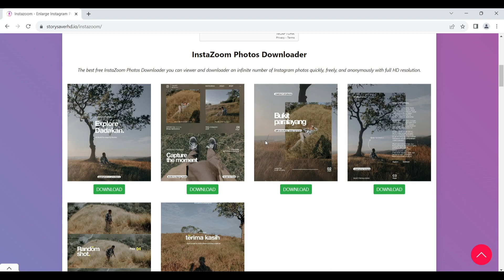Instazoom - Incredible stories told through Instazoom | No 1 Tool For Instagram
Instazoom is an innovative online tool designed to elevate your visual experience on social media platforms, particularly Instagram. This ingenious feature allows users to seamlessly zoom in on images and videos, revealing intricate details that might otherwise go unnoticed. With Instazoom, you can explore visual content with a newfound level of interactivity, diving deeper into the nuances of each image.

Whether you're an artist seeking to showcase your work's finer textures, a traveler sharing breathtaking landscapes, or a business highlighting the details of your products, Instazoom empowers you to present your content with enhanced depth and engagement. This tool opens up a world of possibilities for content creators, marketers, and everyday users alike.

Instazoom maintains image and video quality even at higher levels of zoom, ensuring that your visual experience remains immersive and clear. It adds a layer of intrigue and curiosity to the viewing process, encouraging audiences to engage more closely with your content.

In a world where visual storytelling is paramount, Instazoom offers a dynamic avenue to captivate your audience and deliver your message in a more captivating and interactive manner. Whether you're a professional seeking to showcase your creations or an individual looking to appreciate the finer details of images, Instazoom is your gateway to a richer visual journey.